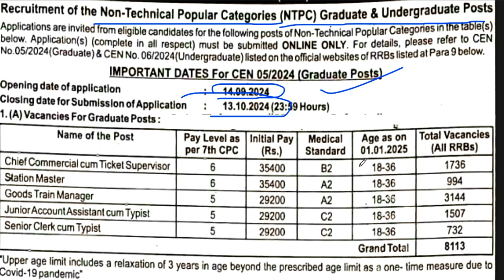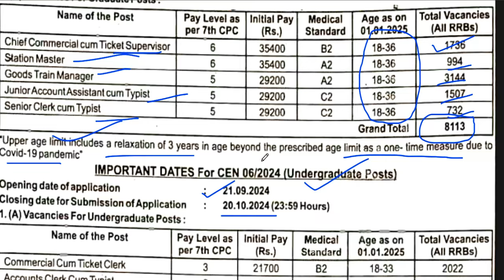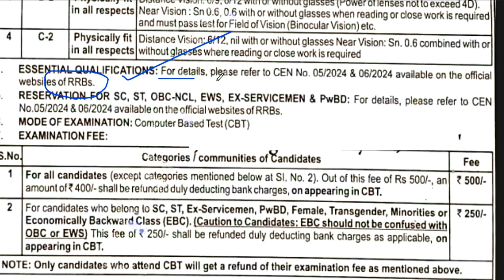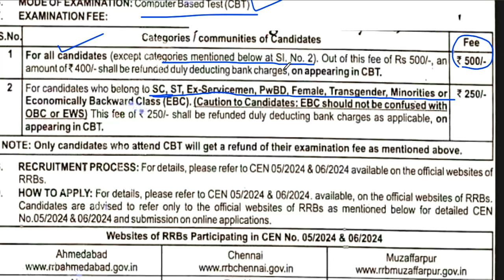CENTRAL GOVT PERMANENT VACANCY 2024 | 11558 VACANCY | SALARY- 65000 PER MONTH | ANY GRADUATE APPLY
CENTRAL GOVT PERMANENT VACANCY 2024 |VACANCY | SALARY- 65000 PER MONTH | ANY GRADUATE APPLY